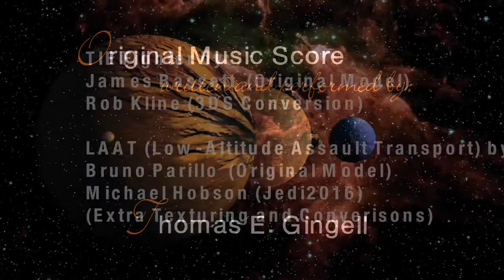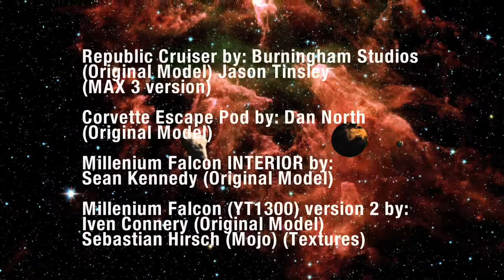DEMO REEL 2009 SFX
Same as the other one but with the soundtrack updated in ProTools.